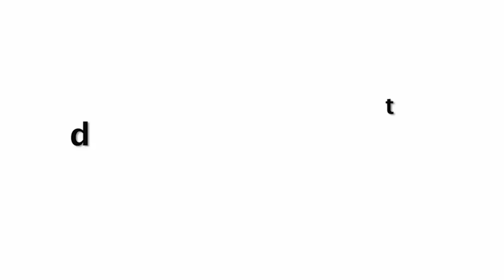Salman Khan FEARLESS Entry In Tight Security After Threat @Kisi Ka Bhai Kisi Ki Jaan Trailer Launch